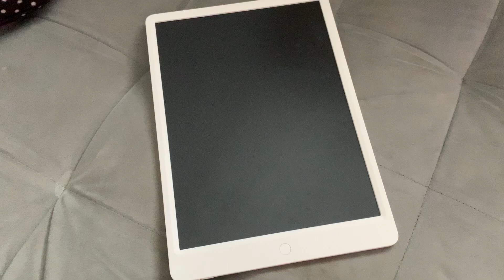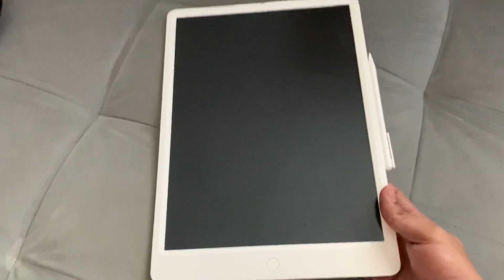Xiaomi Mijia LCD Digital drawing tablet 13.5” review malaysia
Product : Xiaomi Tablet 13.5”
Harga : RM87 shopee